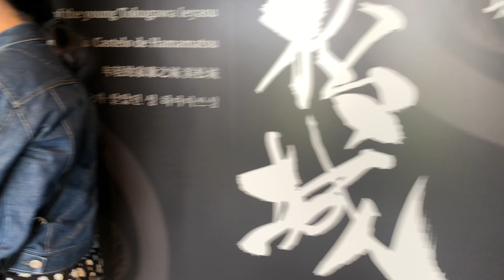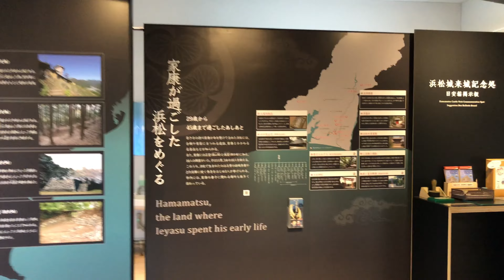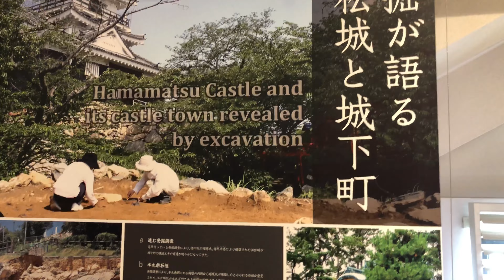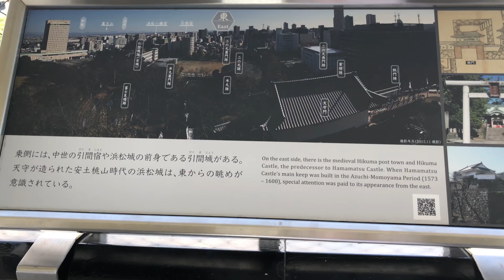Visit to Hamamatsu Castle || Shizuoka Japan ||4K video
Hamamatsu Castle is a small but it is a picture perfect type structure because of its. location. It was built by Tokugawa Ieyasu . It is a nice place to visit  by tourists, families , friends and lovers.

Video : InShot
Musician: Rook1e